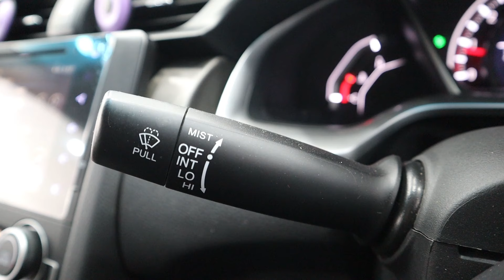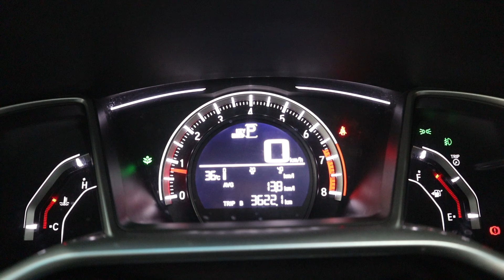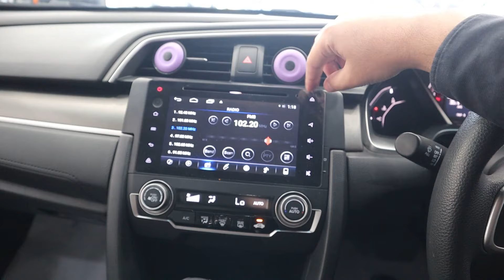Honda Civic Oriel X UG 2018. Detailed Review with Price.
In-Depth Review of Latest Honda Civic Oriel 2018 10th Generation By AutoPak In Pakistan. This Review Covers Introduction, Exterior, Interior, Engine Specifications, Tire Size and a Lot More about This Car.